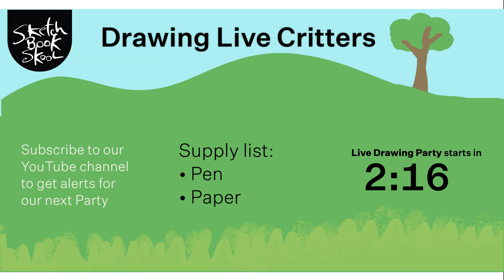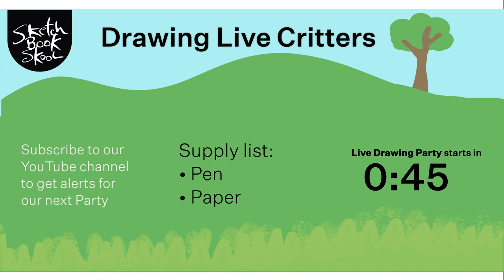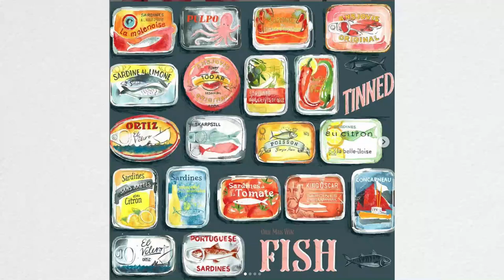Drawing Live Animals: Live Drawing Party 4.27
We're drawing live animals today! Watch this calming video of sheep grazing in pasture and learn how to capture life in motion.

For more drawing exercises, join Danny Gregory Tuesdays and Thursdays at noon ET, live.

Help us give 1,000+ FREE art classes to Covid-19 essential workers

POPULAR ART COURSES